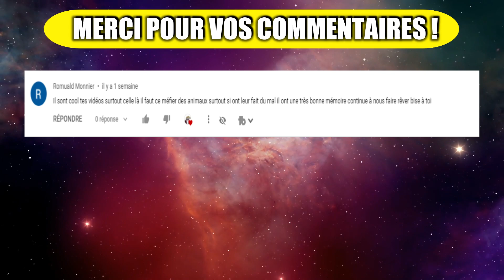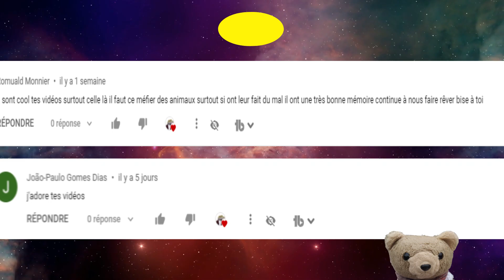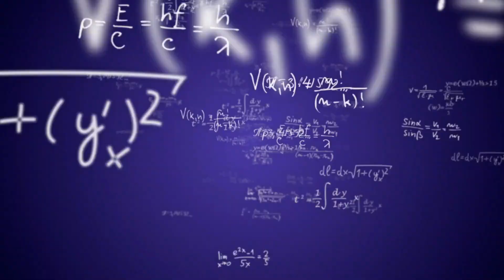SI CES ANIMAUX N'AVAIENT PAS ÉTÉ FILMÉS PERSONNE N'Y AURAIT CRU !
La technologie peut être utilisée pour le meilleur ou pour le pire. C'est grâce à celle ci que notre quotidien ne cesse d'être bouleversé. Depuis l'apparition de la photographie jusqu'à la cinématographie, l'Homme a réussi à élargir ses horizons et de nombreuses séquences incroyables ont pu être filmés et montrer au public.
Allant d'un pingouin qui reçoit une promotion militaire jusqu'au serpents avec des tentacules.
Certaines séquences vidéos que je vais vous présenter sont tout à fait époustouflantes, et si nous étions encore dans l'Antiquité vous ne m'auriez pas cru. Si le proverbe il faut le voir pour le croire est vrai, dans ce cas, vous n'allez pas en croire vos oreilles car :